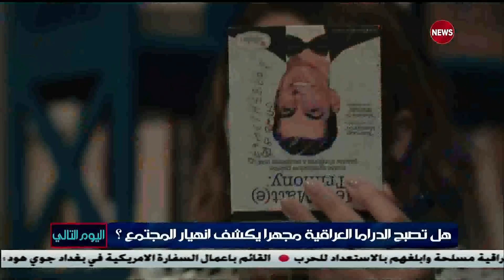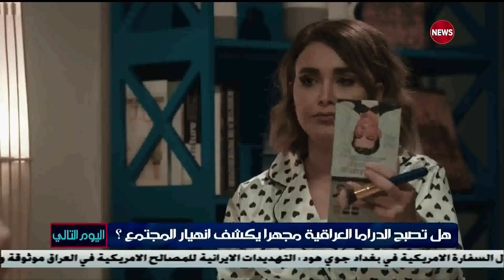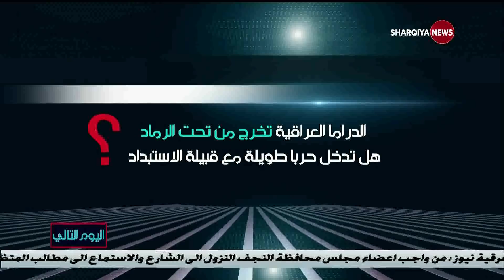اليوم التالي ... الدراما العراقية تخرج من تحت الرماد هل تدخل حربا طويلة مع قبيلة الاستبداد